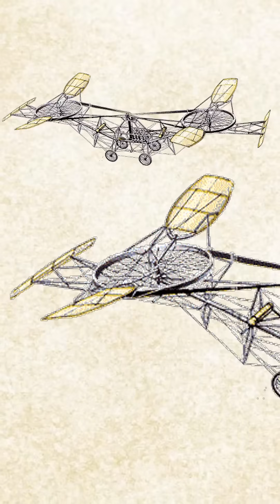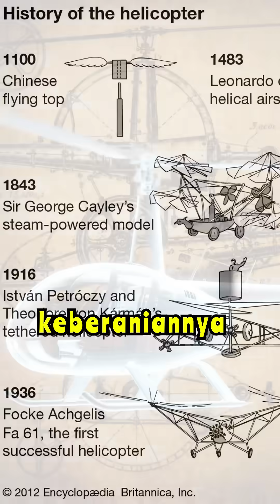Helikopter Pertama Paul Cornu: Awal Penerbangan Vertikal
Temukan fakta unik tentang helikopter pertama karya Paul Cornu yang melakukan penerbangan vertikal singkat pada 1907 dengan rotor ganda. Saksikan sejarah penerbangan vertikal pertama yang membuka era baru aviasi!